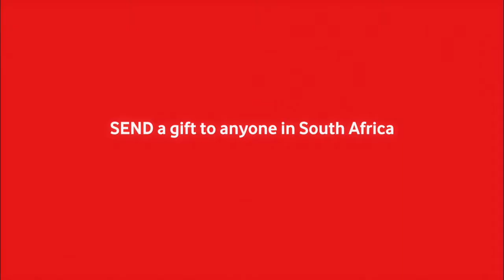Vodacom Give A Happy Summer Promotion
Vodacom Give A Happy Summer Promotion - TV commercial 2013